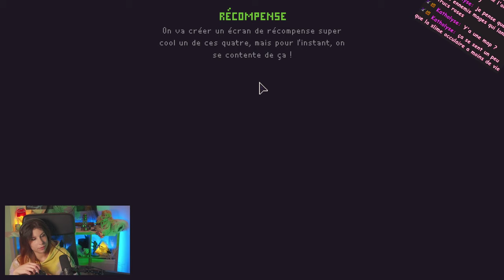A BAT LA SOICIETERE - Slime 3k: Rise Against Despot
On découvre un petit rogue-lite / survivors bien prometteur et fun, qui aura bientôt un super écran de récompense.